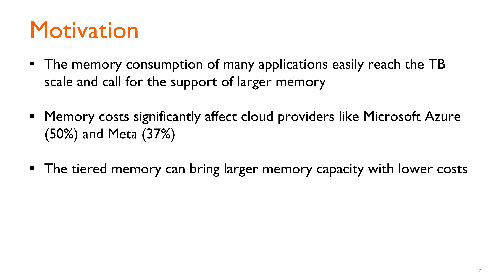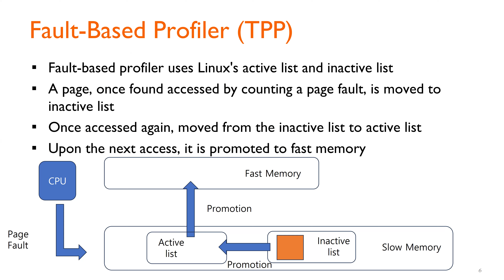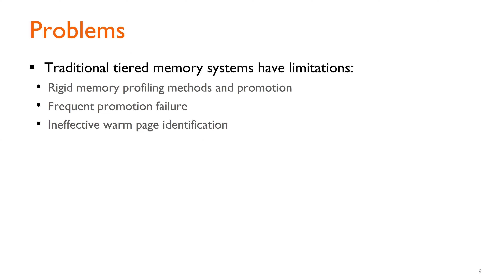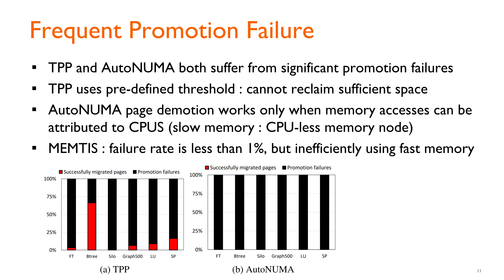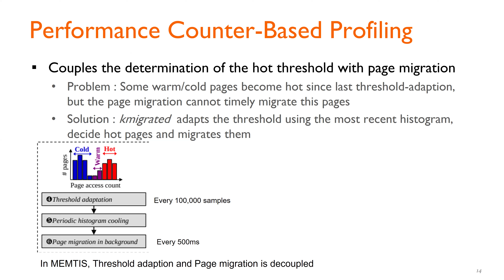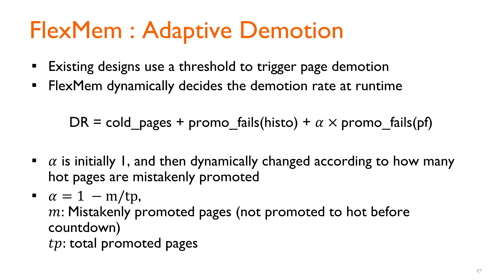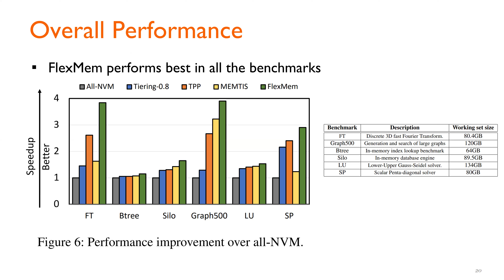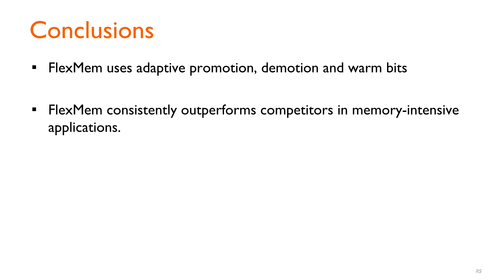[최신 연구 동향] FlexMem: Adaptive Page Profiling and Migration for Tiered Memory (ATC 2024)